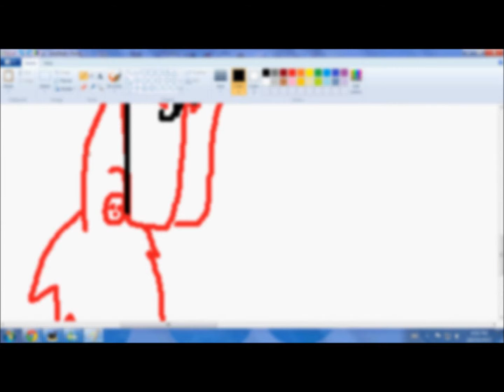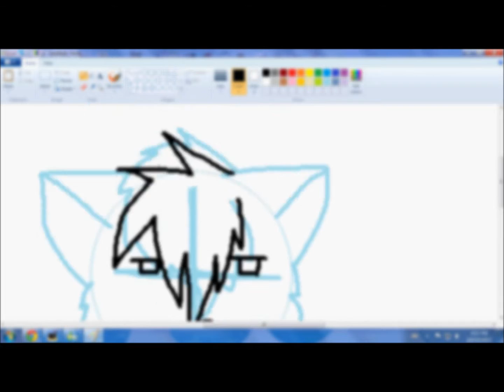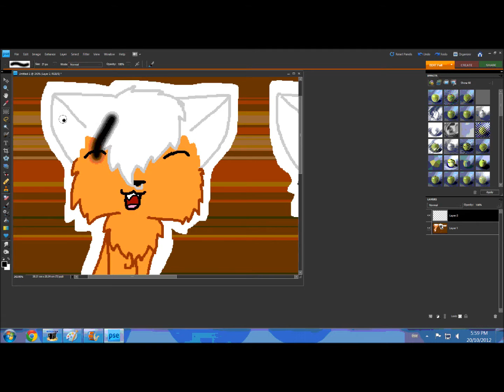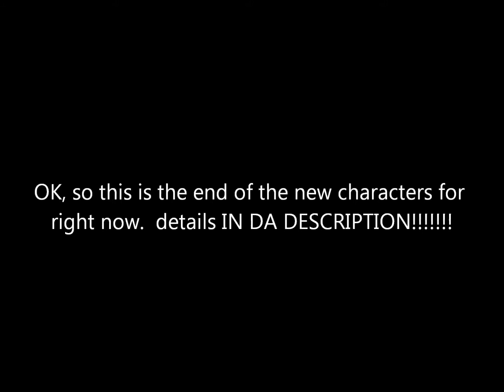Double chibi all the way across the sky-y! (new kind of request.) read the description~!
what does it mean?  It means that I accept two-character chibi requests!  They can be sitting, standing, or lying down.  They can be BFF, couple, or enimies, or you can request a picture of spottedpool and your fursona!  just pick 2 characters, a funny or dramatic scene, (or they could be eating lol) and weather you want a gradient background, colour background, detailed background et cetera.